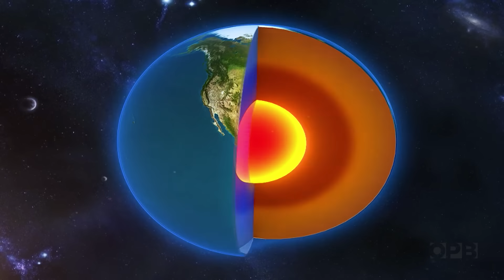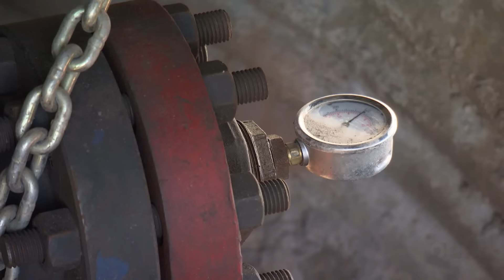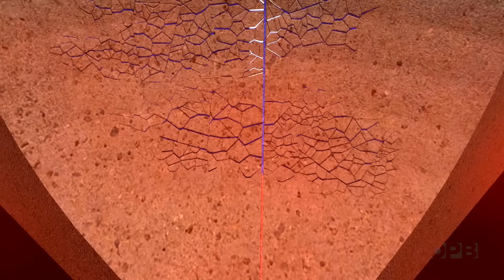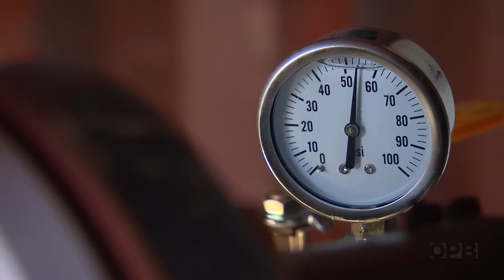Harnessing geothermal energy from ancient Newberry Volcano | Oregon Field Guide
There's a spot hidden in the forest just outside the Newberry Crater monument where history could be made. Two energy companies have teamed up to attempt something earth-shattering: to generate hot water from a deep dry well — and turn it into electricity. Vince Patton shows us a bold experiment for renewable energy at the Newberry Crater.

This story originally aired Feb. 16, 2012.

Chapters
0:00 Drilling for hot water at Newberry Volcano
0:41 Geologists identify Oregon's best geothermal sites
1:44 Uncovering heat at Newberry Crater
3:07 The scale of Newberry Volcano
4:10 Exploring enhanced geothermal systems (EGS) at Newberry
5:58 Small earthquakes from EGS exploration
7:37 EGS attempts in California
8:28 The future of geothermal energy at Newberry and beyond
9:09 Credits